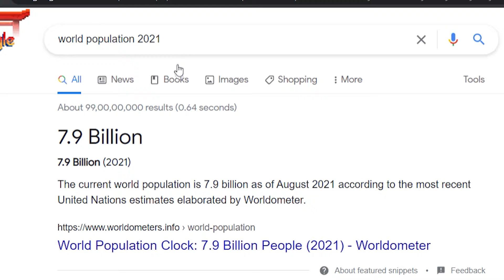Aliens Are Watching Youtube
im sorry i have a bad sense of humour